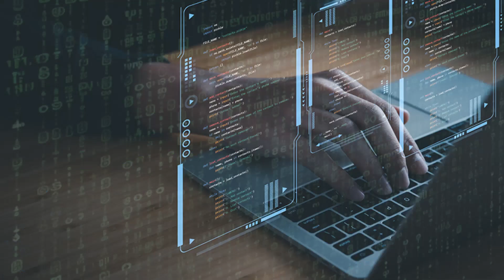Executive Mosaic Video: Top Stories from GovCon Wire 15/9/2023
00:06  SAIC
Lauren Knausenberger Appointed SAIC EVP, Chief Innovation Officer

00:21  Jackie Fendrock
Jackie Fendrock Returns to ECS as VP of Operations & Growth; John Heneghan Quoted

00:30  Victor Brown
W3Nebula Technology’s Victor Brown Named Chair of Executive Mosaic’s 4x24 CTO Group

00:49  goTenna
CBP Awards $99M IDIQ to goTenna for Networking Capabilities

01:02  Noblis
Noblis Secures $58M Army Contract for PdM AWS Engineering, Logistics Support; Mile Corrigan Quoted

01:14  DISA
DISA Issues Solicitation for Distributed Hybrid Multi-Cloud Prototype Development Initiative

01:31 Leidos
Leidos to Provide Language Services to Chief Prosecutor Office Under $99M WHS Contract

01:44 Jon Krzos
Jon Krzos Elevated to VP of Financial Planning & Analysis at DCS

01:54 Digital Twins Forum

02:03 Veterans Affairs
VA Posts Draft Sources Sought for User-Centered Digital Services IDIQ

02:16 Leonid Capital Partners
Leonid Capital Partners to Back DOD Contractors With $200M Credit Facility From VPC; Chris Lay Quoted